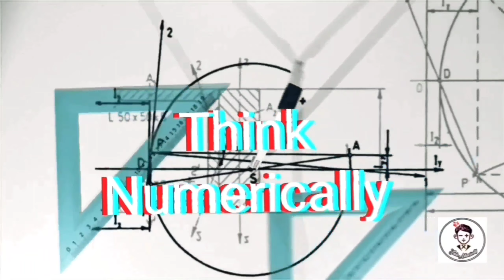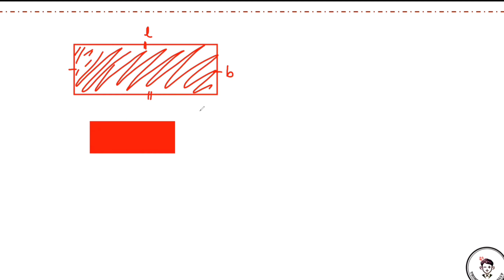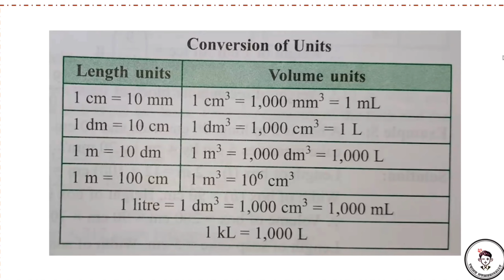Surface Area and Volume of Solids | Cuboid and Cube | Full Explanation | Think Numerically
Do share with the Students you know! ☺️